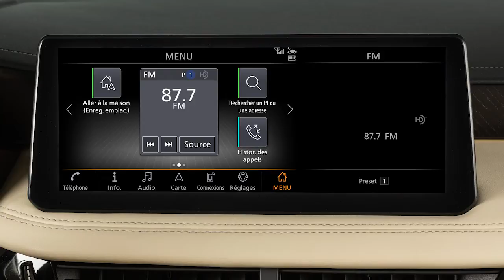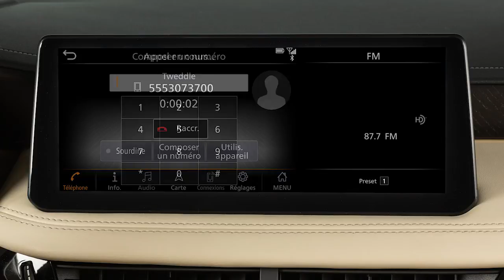2022 INFINITI QX80 - Passer, recevoir et terminer un appel